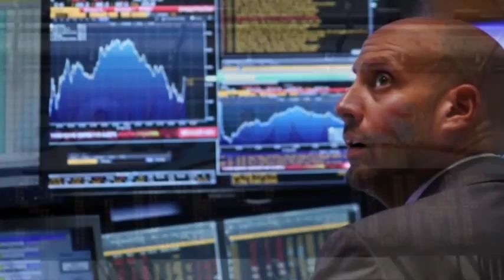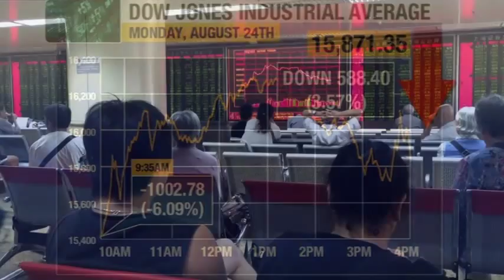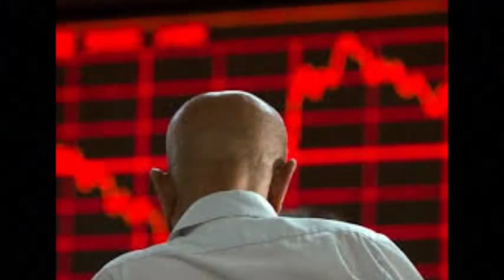BREAKING NEWS : Dow Surges More Than 600 Points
Greed made a comeback on Wall Street. The Dow raced 619 points higher on Wednesday, its most emphatic point gain since the 2008 financial crisis.The huge rally represents a rebound following six days of dramatic selling that was driven by serious concerns about how China's slowing economy will impact the rest of the world.

The S&P 500 soared 3.9% on Wednesday, its biggest one-day percentage gain since 2011. The Nasdaq surged 4.2% higher. The Dow's point gain was the third largest in its history.

"We were sorely in need of a pop after the drop," said Sam Stovall, chief investment strategist at S&P Capital IQ.

An eye-popping $2.1 trillion of value was wiped out from the S&P 500 in just the previous six trading days alone, according to S&P Dow Jones Indices.
 Dow Surges More Than 600 Points
Dow Surges More Than 600 Points, 3rd-Biggest Point Gain Ever, as Market Breaks Losing Streak
Dow roars back, rallies 620 points, in sign of market ...
Dow surges more than 600 points, 3rd-biggest point gain ...
Dow surges more than 600 points, biggest daily gain since ..
Dow zooms 600 points higher | Project Economy - WMUR ...
Dow surges more than 600 points to 3rd-biggest gain ever .
Dow Hits 3rd-Biggest Point Gain Ever With 600 Point Surge
Dow closes up more than 600 points in late surge - The ...
After surging early, US stocks give up some gains - The
Stocks end sharply higher after afternoon surge - Chicago ...
Dow climbs 400 points. But will it last? - KMBC.com
Dow surges more than 600 points, 3rd-biggest ... - Townhall
Dow surges more than 600 points, snapping six straight .